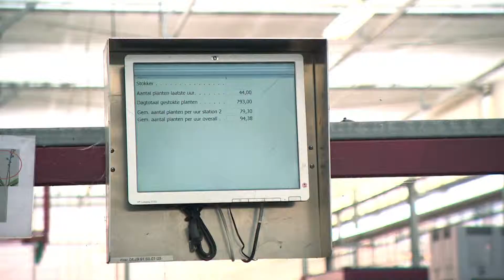Trips & Travel RTL4 - Bernhard Bloemen